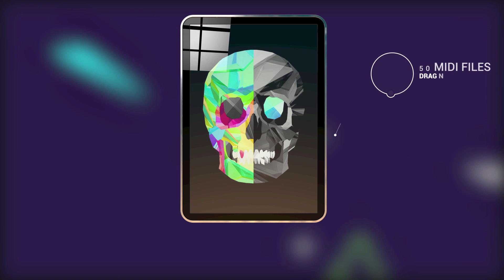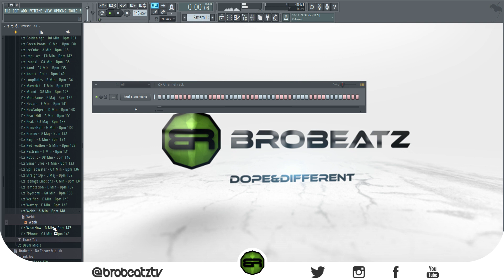VITRIFIED - Midi Loop Kit {Now Available at BroBeatz.com}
9